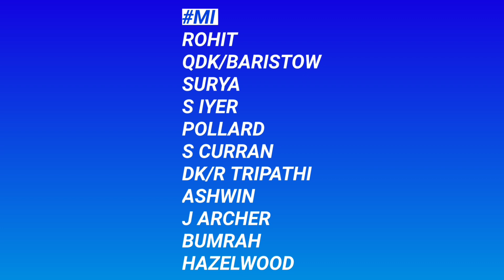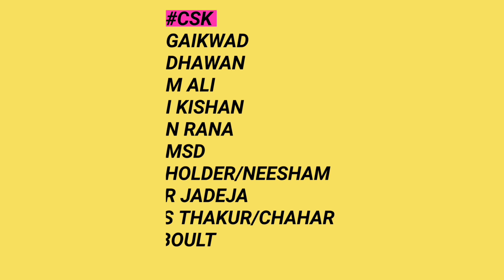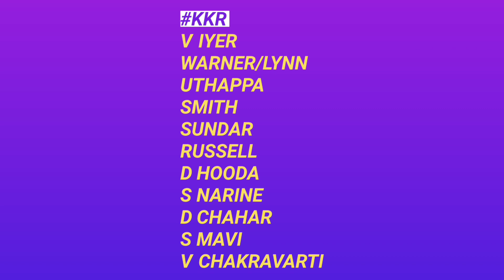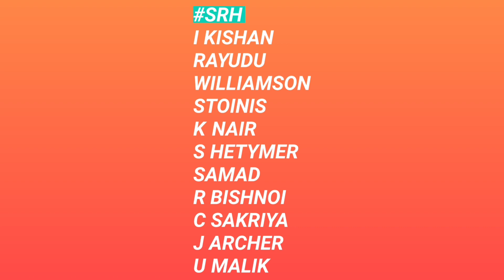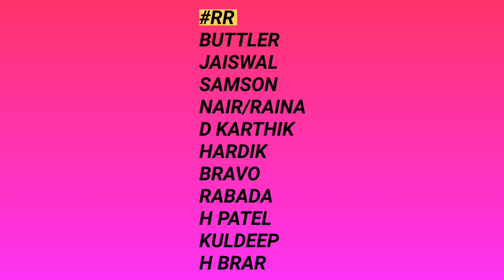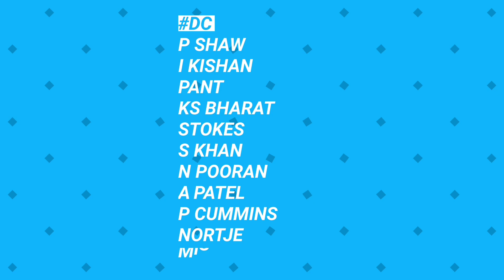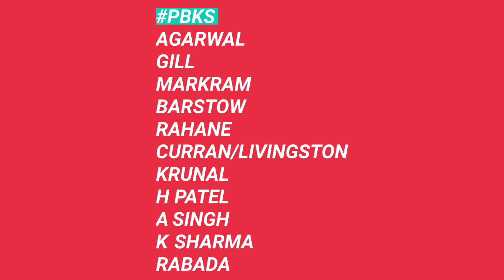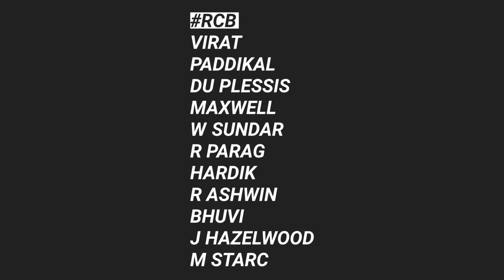IPL 2022 - All IPL Teams Playing XI For the IPL 2022 | IPL Auction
Watch All IPL Teams Playing XI For the IPL 2022 | IPL Auction